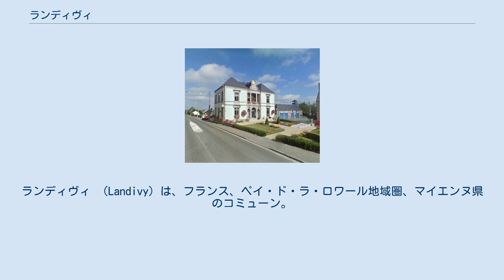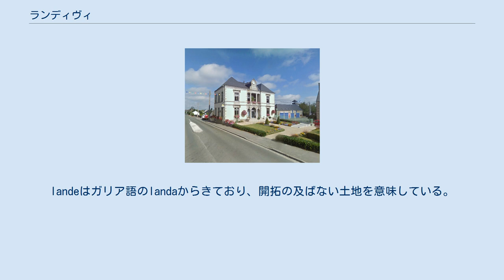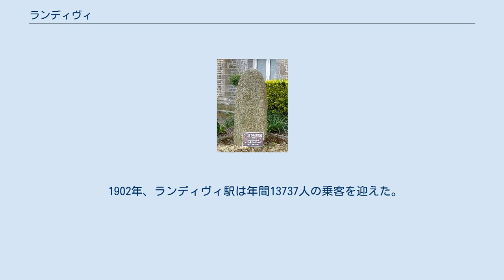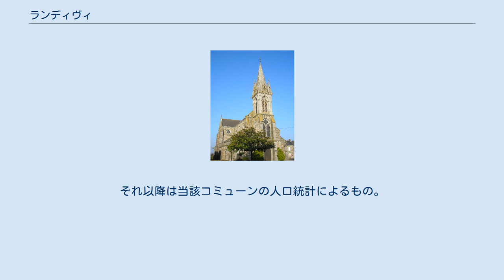ランディヴィ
ランディヴィ （Landivy）は、フランス、ペイ・ド・ラ・ロワール地域圏、マイエンヌ県のコミューン。
 ランディヴィの町は、マイエンヌ県、マンシュ県、イル＝エ＝ヴィレーヌ県の各県が交わる角に位置している。
したがって、ブルターニュ地域圏、ノルマンディー地域圏、ペイ・ド・ラ・ロワール地域圏が交わる地点である。
 ランディヴィは、マイエンヌ県の北西の端に広がるマルシュ・ド・ブルターニュ（ブルターニュ辺境地帯）にある。
下層土は、花崗岩や数種の異なる軟性岩といった抵抗性の土で構成され、総じて河川の規模は小さく池が点在する丘陵の風景が広がる。
その森林面積は小さく、マイエンヌの森から遠くなると、森は広くない。
一方でクリの木は多いものの、耕作地の拡大で減少している。
この区域は本質的に養豚と肉牛の飼育であるため、牧草地の面積が非常に重要である。
風景は緑であふれ、モン・サン・ミッシェルから約40km離れているランディヴィの田園地帯は、海洋性気候の恵みを受けている。
降雨量はしばしば年間900mm以上を記録し、年平均気温は10.5℃である。
空は曇天が多い · 。
 地名の語源はフランス語のlande（ヒース）であると思われる。
landeはガリア語のlandaからきており、開拓の及ばない土地を意味している。
ラテン語の地名は村を意味するvicusである。
 ガリアの碑 1972年、ランディヴィにおいてガリア時代の碑が発見された。
それはランディヴィの町役場の正面から発掘された。
世界各地に異なる種類の碑が見つかっており、この碑は主にマイエンヌ北部で見られる外観、表面は平で形は卵型、であった。
こうした碑の存在は、ガリアの一部族、ディアブリンテス族がいたことで証明される。
 ランディヴィにおいて、住民たちは塩の間接税である塩税を嫌っていた。
彼らは不満を第三身分陳情書に書き示した。
この陳情書は、当時の王に苦情を伝えるものだった。
 塩税は、住民たちに毎年数量ごとに塩を購入させることを強いていた。
メーヌにあるランディヴィでは塩は59リーヴル（50kg）である一方、ブルターニュでは2リーヴルであった。
よって、密輸は非常に容易であった。
密輸業者たちは安い塩を購入してエアロン川を渡り、それを売って大きな利益を上げていた。
人々はランディヴィで商売することを避けた。
なぜなら、州の境を往来するための通行税が非常に高額だったからである。
ランディヴィはノルマンディーとブルターニュの境にあって不運だった。
 町は、メーターゲージ鉄道の二次鉄道の3路線を持っていた。
最初の2路線は、マイエンヌ県鉄道が運営するランディヴィ-マイエンヌ線、ランディヴィ-ラヴァル線であった。
また、ランディヴィとサンティレール・アルクエトを結ぶマンシュ県鉄道の路線も通じていた。
 1902年、ランディヴィ駅は年間13737人の乗客を迎えた。
 ヴェロドローム・ディヴェール大量検挙事件が起きると、ユダヤ人の子どもたちを救出するためいくつかのレジスタンス・ネットワークがつくられた。
若い女性たちはユダヤ人の子どもたちを戦争孤児にみせかけ、約70人をランディヴィやフジュロル・デュ・プレシ、サヴィニーといった田園地帯の世帯に連れていった。
子どもを預かった人々は彼らに食べ物を与え、養育し、学校に行かせ、敵から匿った · 。
子どもたちを保護した世帯の子孫たちは、ヤド・ヴァシェムから勲章を授与されている。
1999年までEHESS/Cassini、2006年以降INSEE。